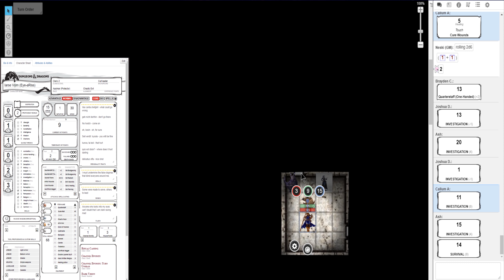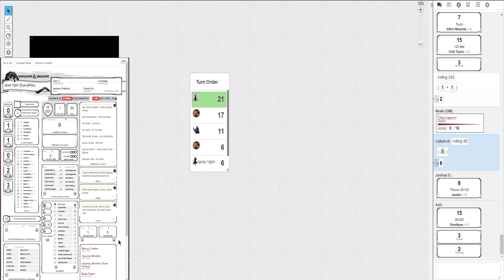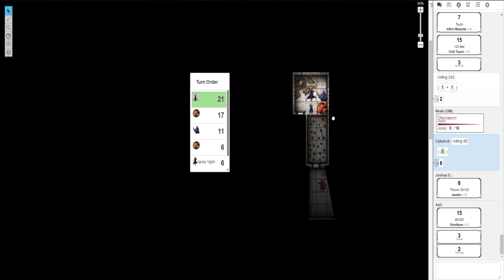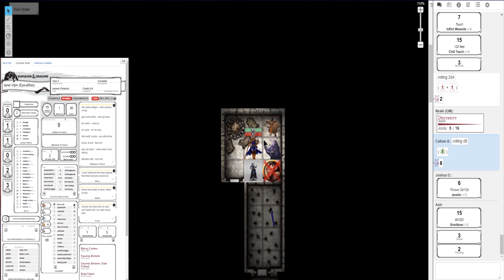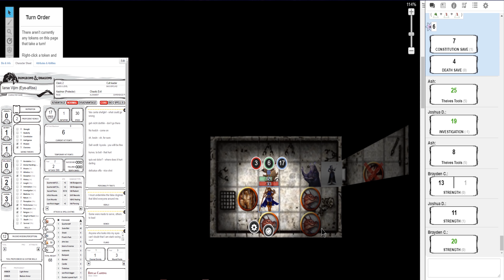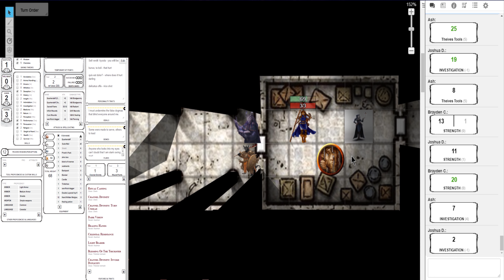Open Adventure In Wildemount...Session 4